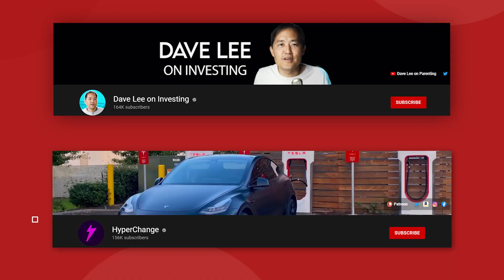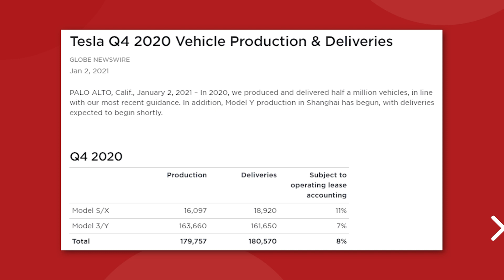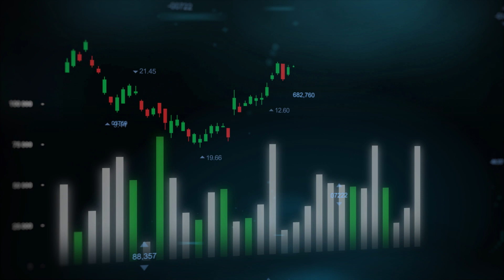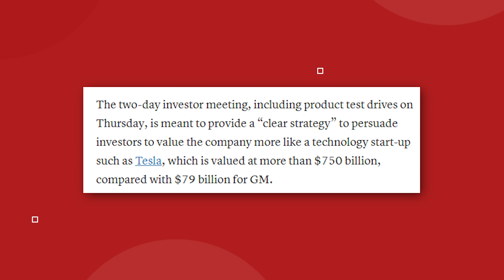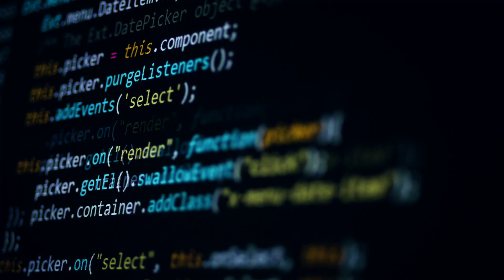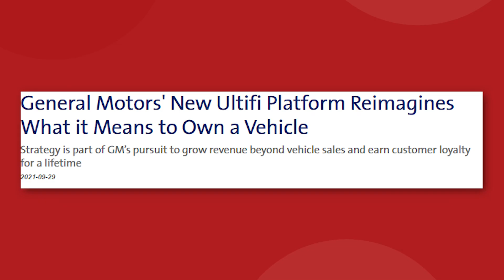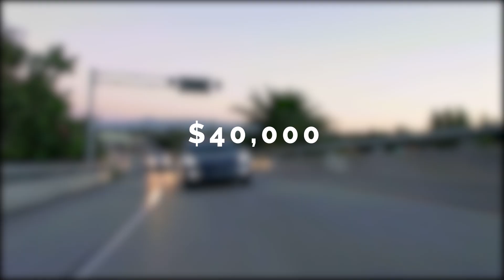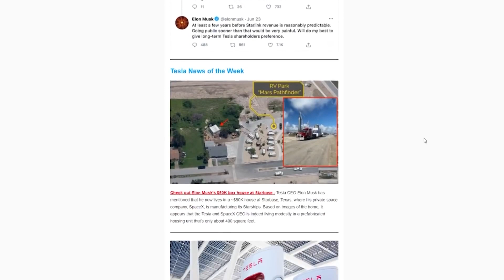The 2021 Tesla Production Update Is Here!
The 2021 Tesla Production Update Is Here! Tesla's are in hot demand with Tesla Model Y orders booking into 2022, so let's look at Tesla's current output in their giga factories and what production currently looks like, and what they're working towards in the near future.

Last video: The 2021 Tesla Robo Taxi Update Is Here!